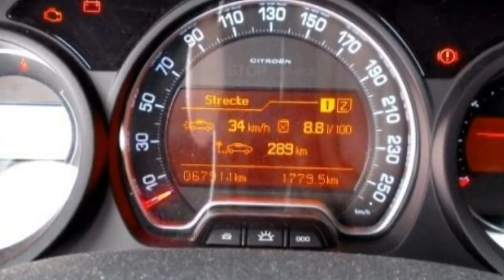Citroen Fiat Berlin Video FCA Motor Village Berlin